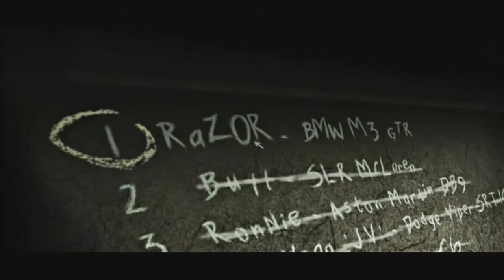Need for Speed Most Wanted (2005) Rival Challenge Bull (#2) + Razor intro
Racing Bull in Ronnie's Aston Martin against his Mercedes for the 2nd spot in the blacklist.